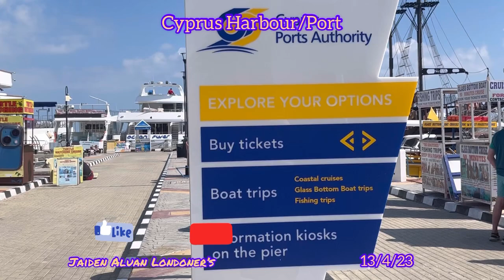Paphos Cyprus Harbour & Port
The Paphos Port is one of the most ancient ports in Cyprus, with its archaeological park right next to the port. The Paphos Lighthouse is also located in the Paphos archaeological park at a short distance from the port.

A great attraction and a place to visit and add some variety to a beach holiday. Good views, some historical background, a bit hot to walk around.

by Jaiden Aluan Londoners- a British Filipino young blogger